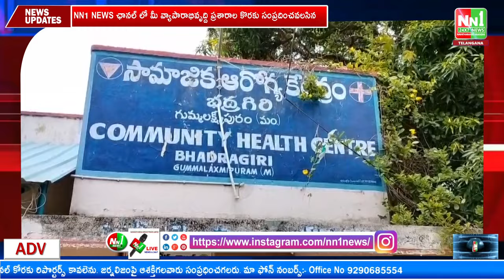పార్వతీపురం : లంకజోడులో పిల్లలకు విషం పట్టించింది తల్లి.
"nn1news live"
"nn1news luve"
"nn1news"
"nn1news live"

NN1 NEWS#
NN1 News#
nn1news live#
nn1news breaking news today#
nn1news Breaking#
nn1news Youtube on live#
nn1news Sucribe#